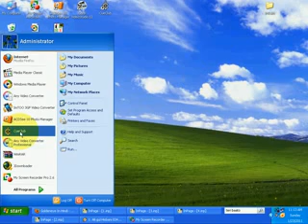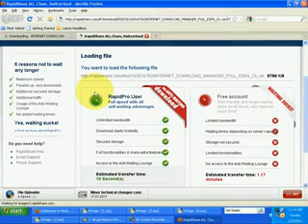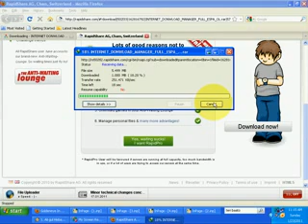HOW TO DONWLAOD REGISTERED SOFTWARES FREE IN URDU TUTORIAL.flv